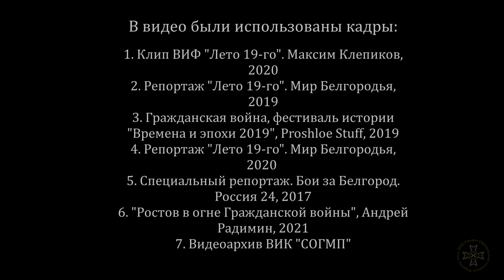Марш Марковцев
Марш марковского полка существовала в истории только в песенном варианте. Нам же очень хотелось услышать марш. Даже более того нам в ВИК "Сводно-Офицерский генерала Маркова полк" марш был просто необходим.
И, вот, нашелся композитор, дирижер, генерал-майор и просто хороший человек Сергей Саблин-Божко, который любезно согласился написать, и сделал это в декабре 2020 года, партитуру в стиле марша, да еще и исполнил ее с военным оркестром.
Чины ВИК "Сводно-Офицерский генерала Маркова полк" выражают огромную признательность Сергею Саблину-Божко и желают Вам приятного прослушивания.

Марш Марковского полка

Смело – вперёд, за Отчизну Святую,
Дружно, как братья, пойдём!
Страху не знаем мы и удалую
Песню в бою запоём!

Песню о том, как бойцы-генералы –
Марков, Корнилов- герой –
С песнями нам умирать завещали.
Мы поклялись головой!

Как под Медведовкой лихо там дралися,
Марков там был генерал.
С ним в бронированный поезд ворвалися
И – большевик побежал!

Под Ново-Дмитревской, снегом занесены,
Мокрые, скованы льдом,
Шли мы безропотно, дралися весело,
Грелись холодным штыком!

Пусть знает враг, что бойцы-генералы
В наших сердцах все живут
И что опять, как и прежде бывало,
К победам нас поведут.

И снова, опять за Отчизну Святую